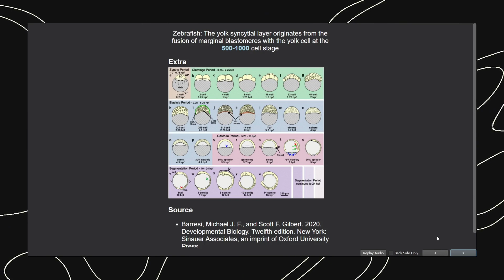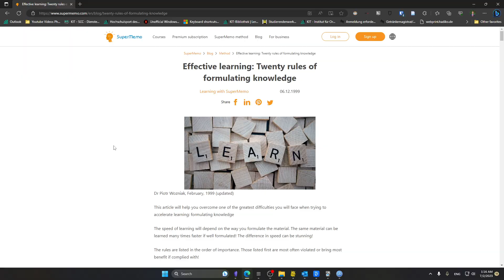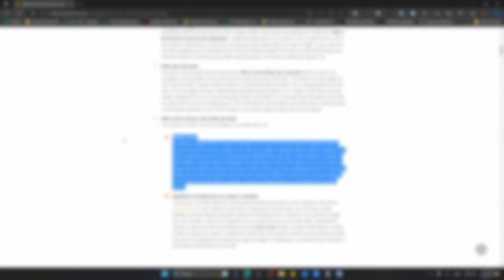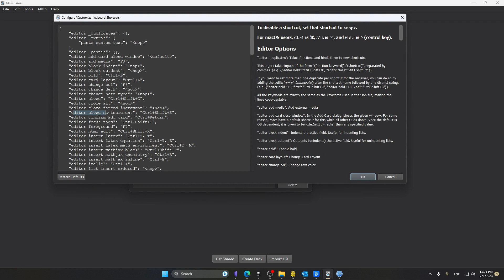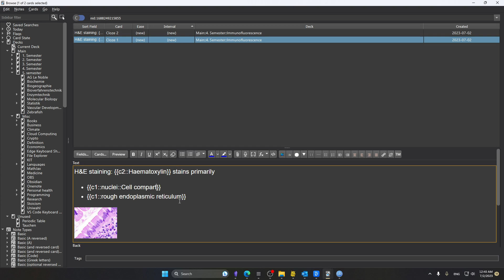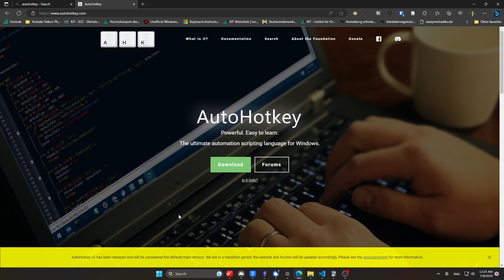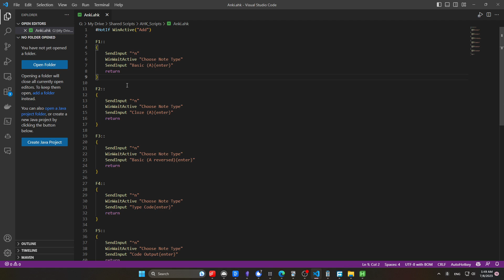How to Unlock the FULL Power of Cloze Deletions in Anki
Welcome to this truly comprehensive video guide aimed at making you an absolute pro at using Anki's cloze deletions! You've probably been missing out on some amazing features and we're here to correct that.

Timecodes
00:00 - Intro
00:44 - Going through example card
01:49 - Difference between Anki Notes and Cards
02:15 - When to use two Clozes in the same card
03:56 - Making multiple Clozes on same card
04:25 - Remapping cloze shortcut with "Customize Keyboard Shortcuts" Anki addon
04:38 - Adding another cloze card to note
05:03 - Adding hints (context) to Clozes
05:48 - Changing note type by pressing a hotkey with AutoHotKey